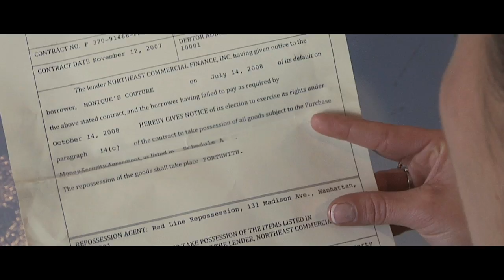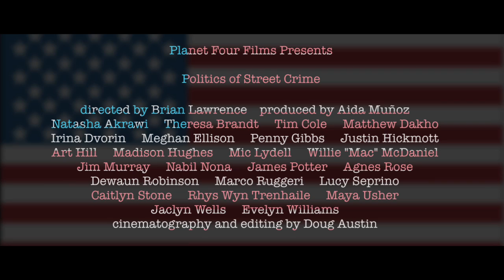Movie Trailer Politics of Street Crime 2010 [HD]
Movie Trailer, movie trailer 2009, movie trailer 2010, film, feature length film, thriller, politics and crime, crime and politics, crime in politics.

Studio: Planet Four Films
Director: Brian Lawrence
Producer: Aida Munoz
Cinematographer: Doug Austin
Release Date: 2010
Starring: Natasha Akrawi, Theresa Brandt, Tim Cole, Matthew Dakho, Irina Dvorin, Meghan Ellison, Penny Gibbs, Justin Hickmott, Art Hill, Madison Hughes, Mic Lydell, Willie "Mac" McDaniel, Jim Murray, Nabil Nona, James Potter, Agnes Rose, Dewaun Robinson, Marco Tuggeri, Lucy Seprino, Caitlyn Stone, Rhys Wyn Trenhaile, Maya Usher, Jaclyn Wells, Evelyn Williams.
Description: A provocative film about the seductiveness of power.  Whether in the hallowed halls of government or in the hidden kingdoms of the street, corruption poisons the human heart.